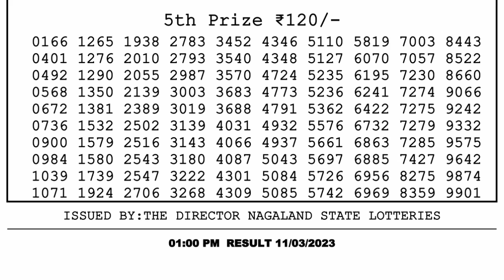🔴Dear Lottery Sambad Live 1pm today 11.03.23 Nagaland State Lottery Result